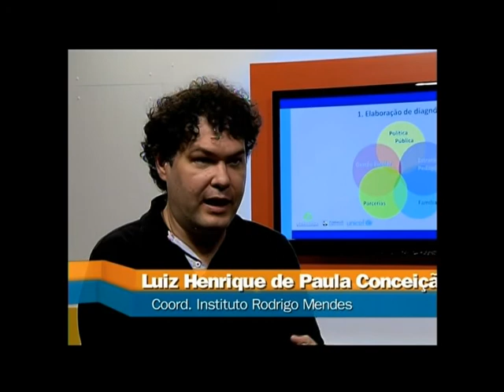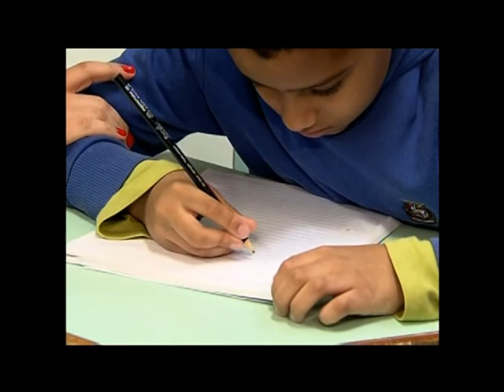Cenas do Brasil debate acesso escolar de crianças e adolescentes com deficiência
CENAS DO BRASIL - 30.08.13: O Programa Nacional da Educação é um projeto que está para ser votado no Congresso Nacional e enfatiza o direito a toda criança com deficiência a frequentar a escola pública, obrigando o sistema de ensino a se capacitar, cada vez mais, para a inclusão. Para discutir os avanços da educação inclusiva no país, as dificuldades que enfrentam os pais, alunos e professores e as políticas públicas voltadas para incluir todas as crianças na escola com qualidade, o Cenas do Brasil convidou a diretora de Políticas de Educação do Ministério da Educação (MEC), Martinha Clarete Dutra; e a professora-adjunta da Faculdade de Educação Universitária da Universidade de Brasília (UnB), Cristina Massot Madeira Coelho.